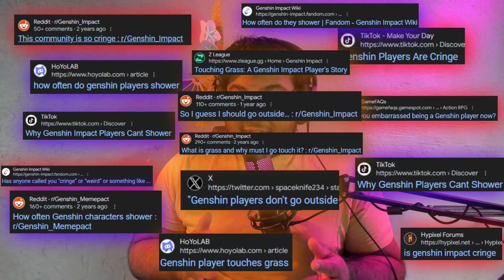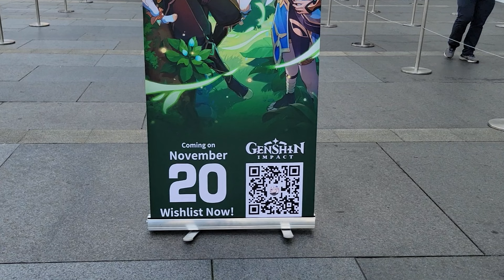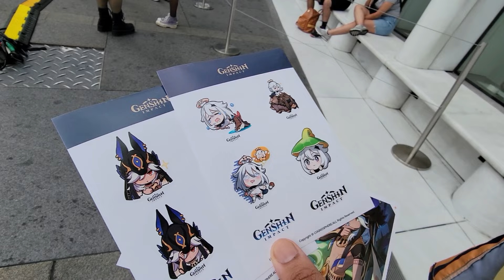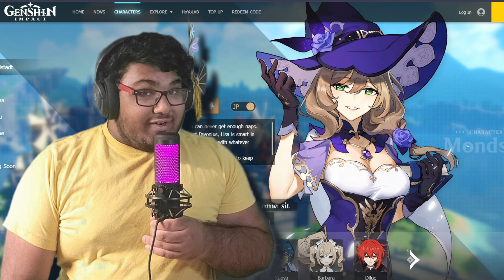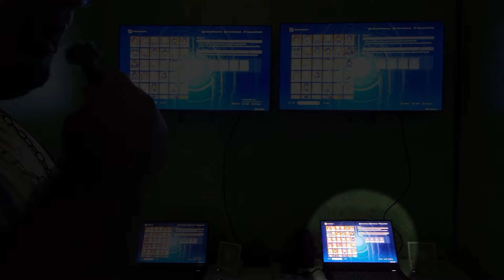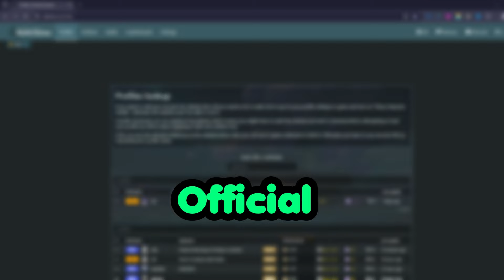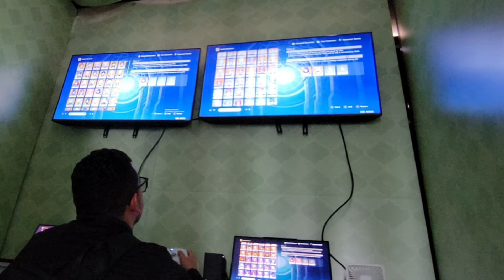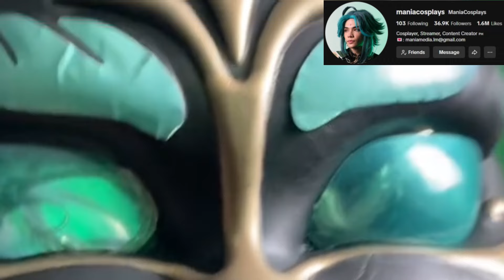This CREEPY Genshin Player MUST be CANCELED.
I HAVE A PROBLEM, IM A GENSHIN PLAYER. AND THAT TITLE IS NOT TAKEN VERY LIGHTLY BY PEOPLE ON THE INTERNET. WE OFTEN GET COMMENTS SAYING: GENSHIN PLAYERS ARE CRINGE. GENSHIN PLAYERS NEVER SHOWER. GENSHIN PLAYERS DONT GO OUTSIDE. AND WHILE I CANT CONFIRM OR DENY THESE ALLEGATIONS ABOUT THE GENSHIN IMPACT COMMUNITY. I WANTED TO FIND OUT IF ANY OF THESE STEROTYPES WERE TRUE. SO WHEN MIHOYO ANNOUNCED AN OFFLINE GENSHIN POP-UP EVENT IN NEW YORK CITY FEATURING THEIR NEWEST COLLABORATION WITH XBOX. I DECIDED TO ATTEND SO THAT I CHALLENGE MYSELF TO SEE IF I CAN SOCIALIZE WITH LIKE MINDED GENSHIN IMPACT PLAYERS OF THE CULTURED VARIETY. BUT THERE'S JUST ONE PROBLEM, I HAVE ZERO SOCIAL SKILLS IN THE REAL WORLD.

✨Special Thanks to @maniamedia3130

Genshin Impact is an action role-playing game developed by miHoYo, and published by miHoYo in mainland China and by HoYoverse worldwide. It was released for Android, iOS, PlayStation 4, and Windows in 2020, on PlayStation 5 in 2021, and is set for release on Nintendo Switch. The game features an anime-style open-world environment and an action-based battle system using elemental magic and character-switching. A free-to-play game monetized through gacha game mechanics, Genshin Impact is expanded regularly through patches using the games as a service model.

Genshin Impact takes place in the fantasy world of Teyvat, home to seven nations, each of which is tied to a different element and ruled by a different god. The story follows the Traveler, an inter-dimensional adventurer who, at the start of the game, is separated from their twin sibling after the two land in Teyvat. Thereafter, the Traveler journeys across the nations of Tevyat in search of the lost sibling, accompanied by their guide, Paimon. Along the way, the two befriend myriad individuals and begin to unravel the mysteries of the land.

Timestamps:
0:00 - Genshin Player Allegations
0:42 - Explore Event
2:05 - Participate in Event
5:18 - Practice Interview
6:41 - Time the Line
7:20 - Ask to Film Inside Box
8:29 - Are Dev Accounts Real?
11:30 - Hoyoverse Cosplayer Interaction
11:52 - Talk to Other Genshin Fans
12:32 - Practice Greetings
13:07 - Talk with People in Line
14:17 - I want to Unalive myself
14:50 - ManiaCosplays Advice